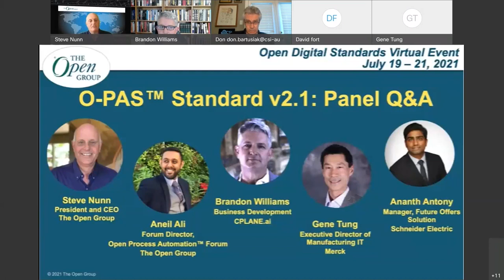O-PAS™ Standard 2.1: Panel, Q&A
Hear from our speakers as they answer all the questions attendees had during the OPAF session at The Open Group event Open Digital Standards, July 2021.

Focused on developing a standards-based, open, secure, interoperable process control architecture

The Forum is a consensus-based group of end users, suppliers, system integrators, standards organizations, and academia. It addresses both technical and business issues for process automation.

Vision
A standards-based, open, secure, and interoperable process control architecture which:
- Enables access to a leading-edge capability
- Allows integration of best-in-class components
- Preserves asset owners' application software; Significantly lowers cost of future replacement
- Promotes innovation and value creation
- Applies across multiple process industries
- Encourages innovation and value creation
- Is commercially available
- Is an inclusive collaboration between users and suppliers to provide the framework for an open systems architecture innovation and value creation